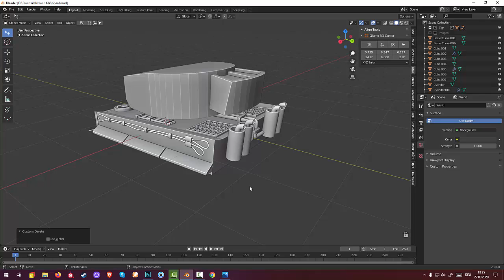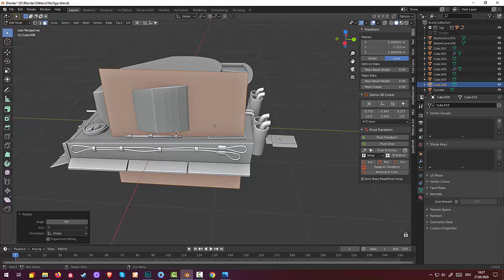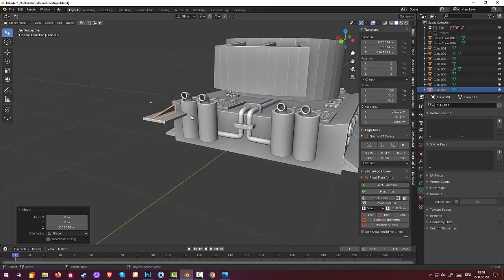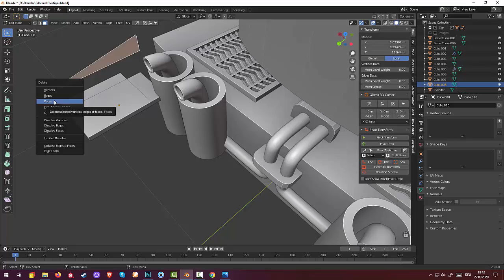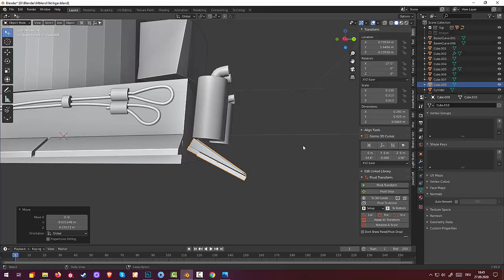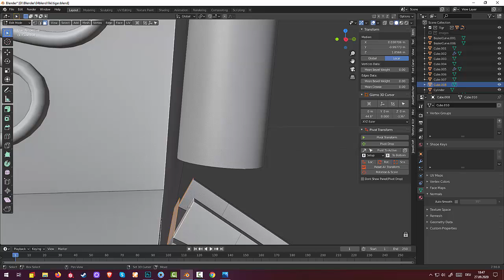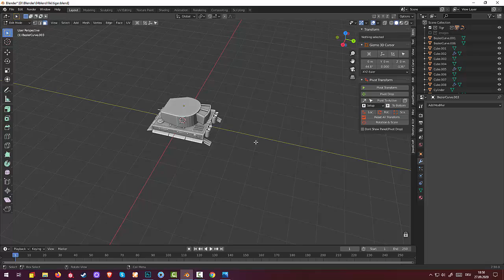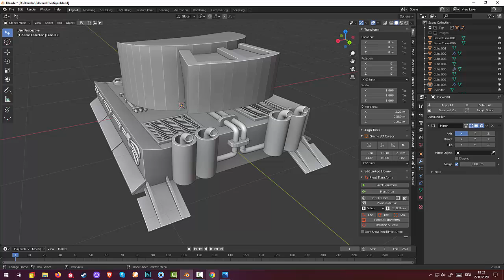19.Blender Game Landscape. World of Tanks. Танк Tiger4 (Part7)